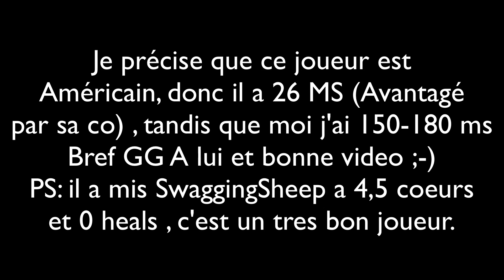Minecraft - Kohi - xNanoBoy v AnEpicFlyingRock !